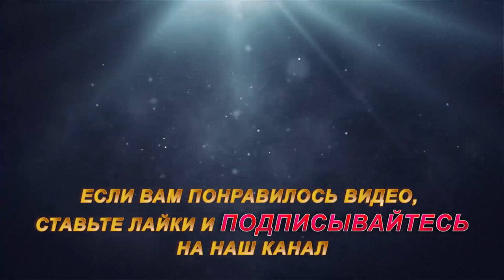РЫБАЛКА ХАРИУСА\ПОХОД ВТОРОЙ. Рыбалка на севере Стофети и компания 2018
РЫБАЛКА ХАРИУСА\ПОХОД ВТОРОЙ. Рыбалка на севере, ловля окуня, плотвы и щуки на севере, отдых Cтофети и компании на природе,

Всем привет! Сегодня, летняя рыбалка на севере, покажу видео о нашей рыбалке . Рыбалка была лёгкой, красивой и простой. Окунь и хариус клевали хорошо. Отдохнули прекрасно.